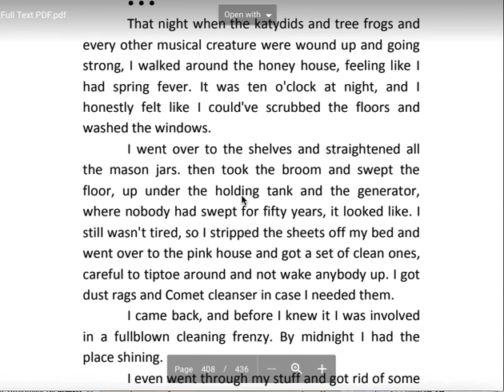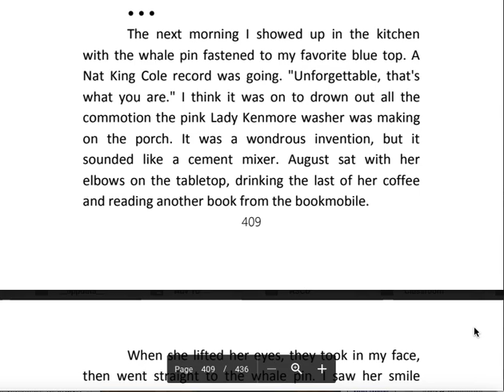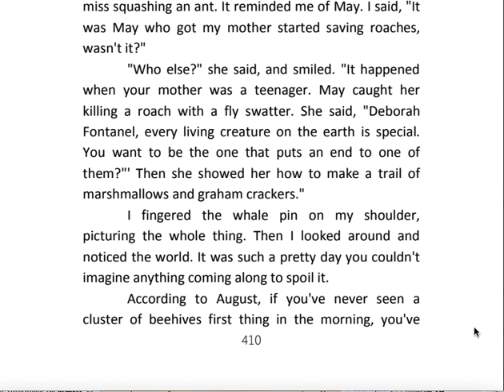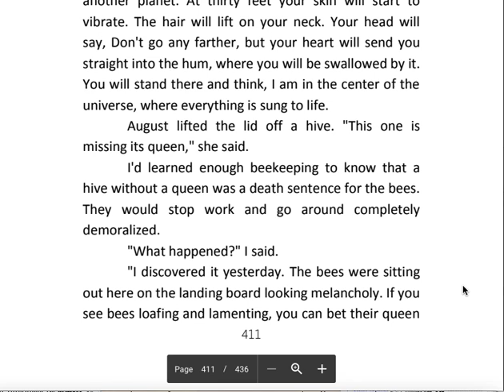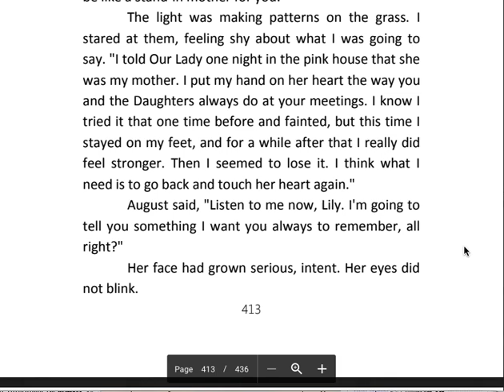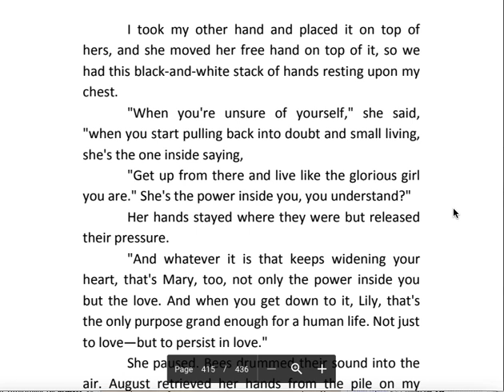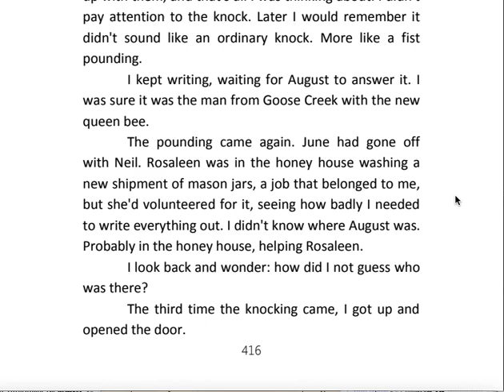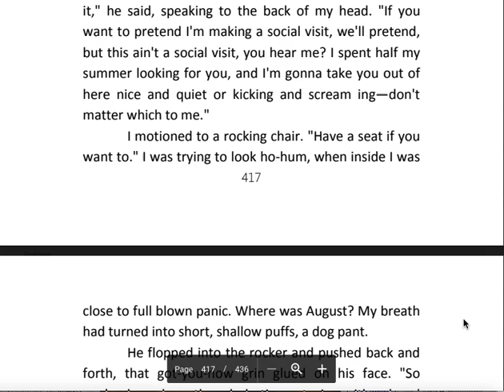SLB Ch. 14, Part 2